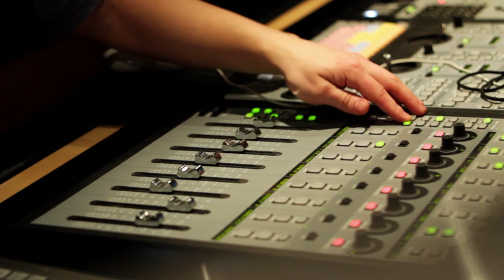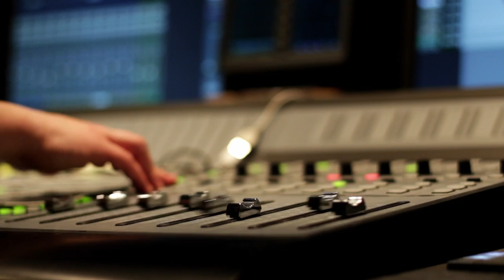Concrete Cee - I'm Chillin' (Official Video HD)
Title: I'm Chillin'
Artist: Concrete Cee
Producer: Skipless
LP: Skipless - The Traveler's Ghost

Regie: Denis Krafczyk

Artist: Concrete Cee
LP: Iron Fist in a Velvet Glove
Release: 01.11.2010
erhältlich auf Musicload